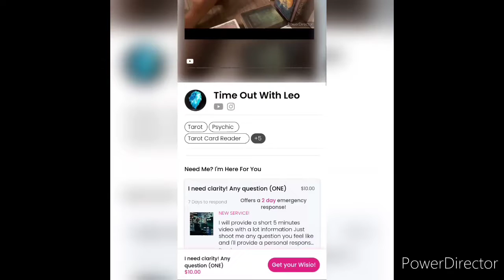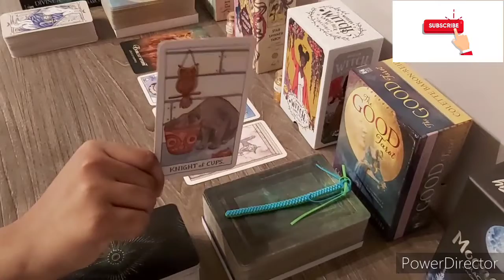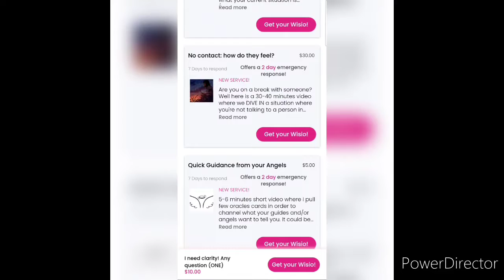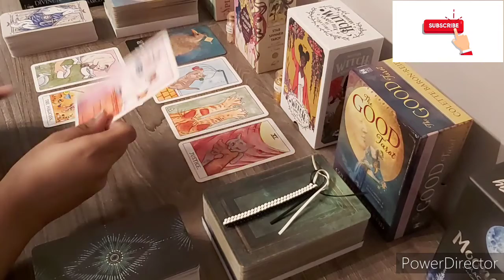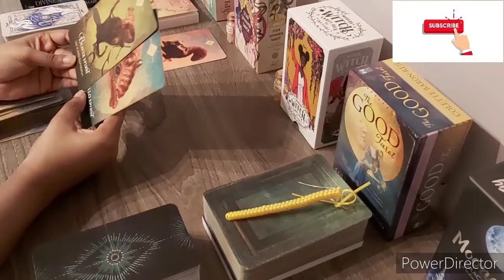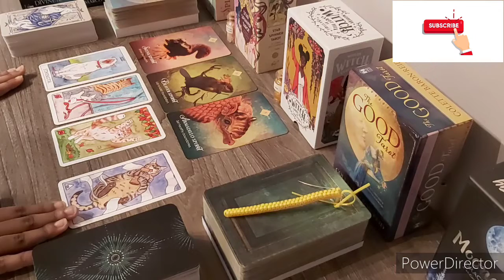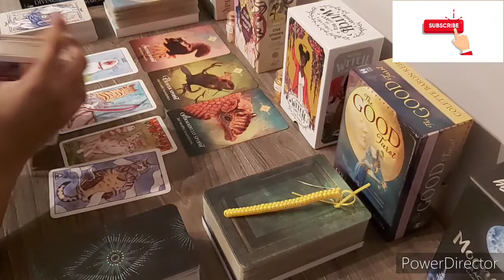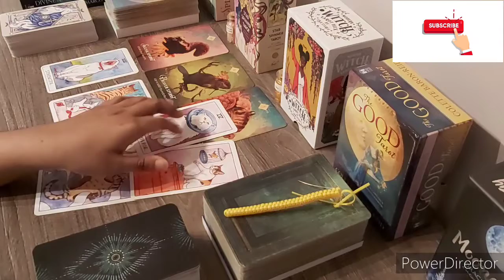Pick-A-Card🔮| 😴😮🥱What Are Your Dreams Trying To Tell You?💭💤💬| Timeless Reading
The Equinox is here, a time to seek balance.

In today's pick a card, I give you clearance on why you had that dream in particular! Also, feel free to give me any video suggestions or comment if this resonated with you.

⏱Timestamps⏱
Intro: 0:00
Pile 1: 0:49
Pile 2: 6:57
Pile 3: 12:24 (Katy Perry-''Roar'' & Nico & Vinz-''Am I wrong'')

Decks used:
Spirit animal oracle deck by Colette Baron-Reid
Cat tarot by Megan Lynn Kott

Song from intro:
Credulous Gal by Anzem

Song from outro:
Hibernation